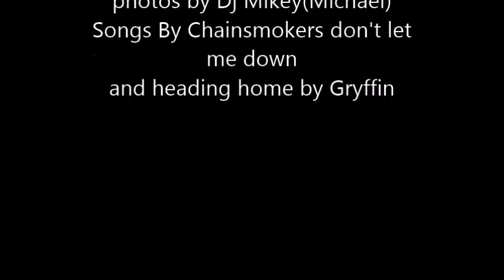Australian Emergency service photos taken by me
i will get more photos and make another video  soon :)